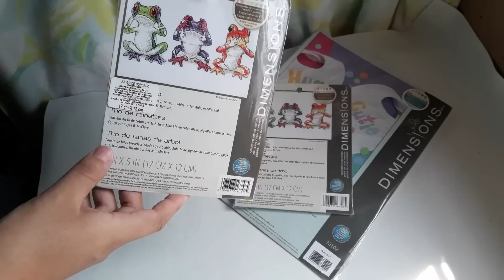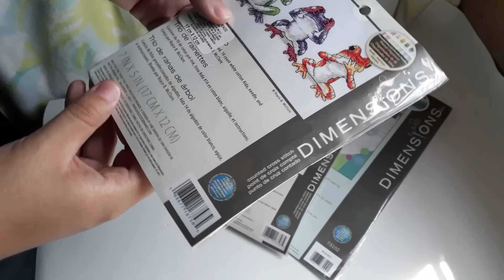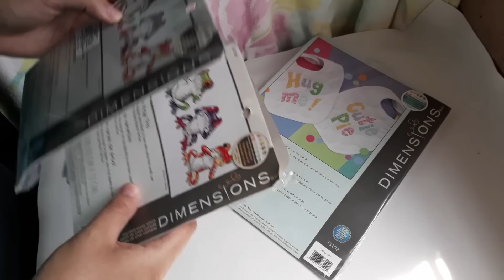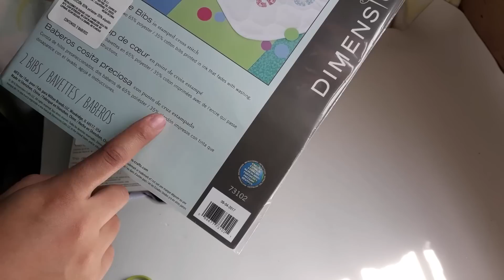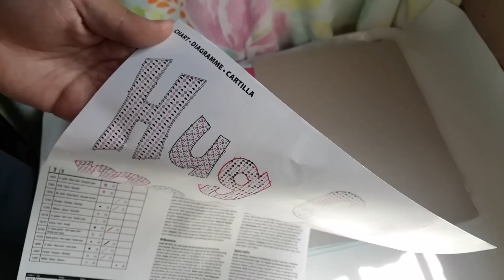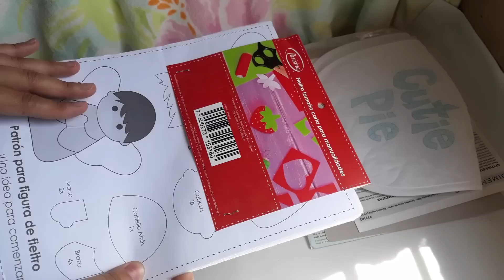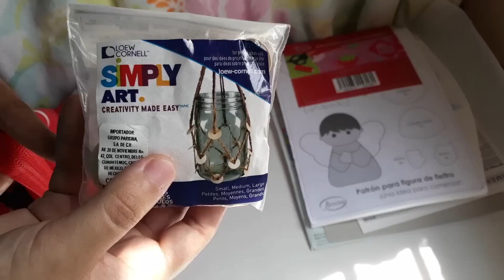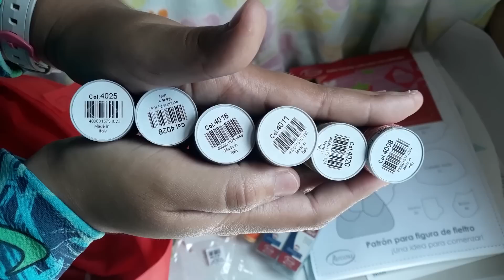Compra de Kits Dimensions Trío de ranas + Cositas de Costura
HOLA COMO ESTAN EN EL VIDEO DE HOY LES MUESTRO UNAS COMPRITAS QUE HICE.

169,316 SUSCRIPTORES

MUSICA UTILIZADA;